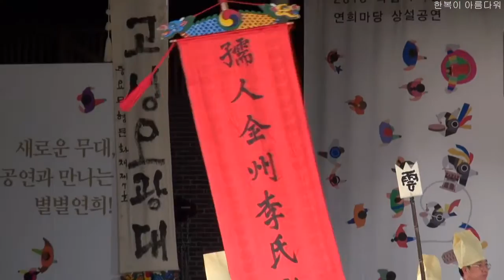장례식 고성오광대 제5과장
고성오광대 중요무형문화재 제7호 보유자 이윤석
별별연희
2015년 8월 22일
토요일 오후 8시
국립국악원 연희마당